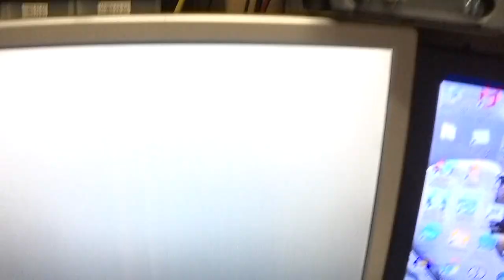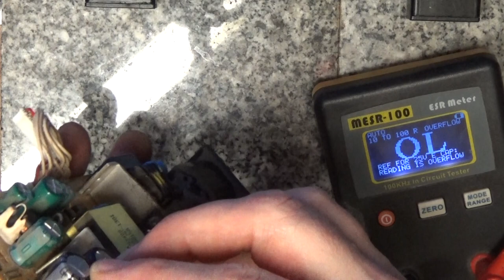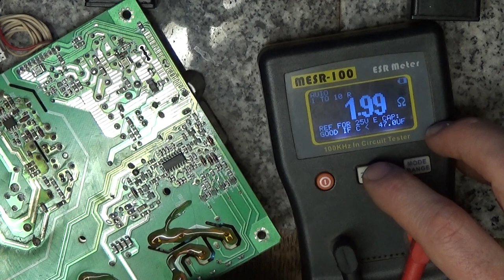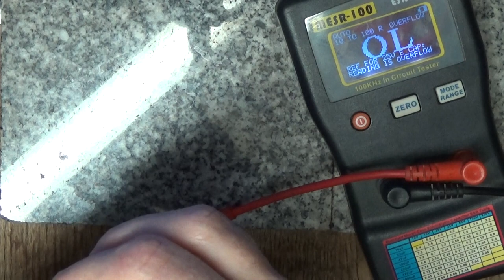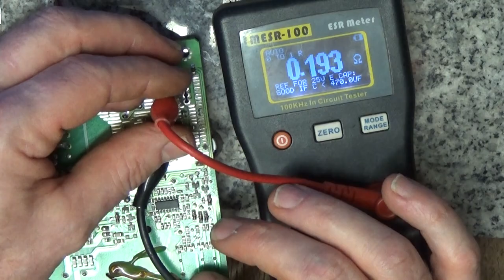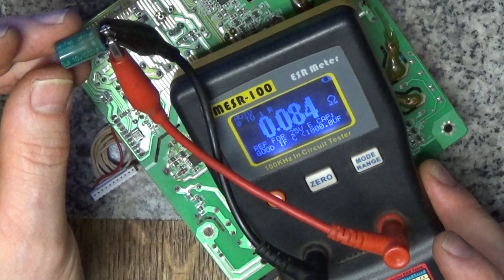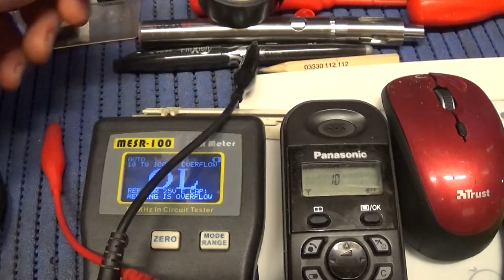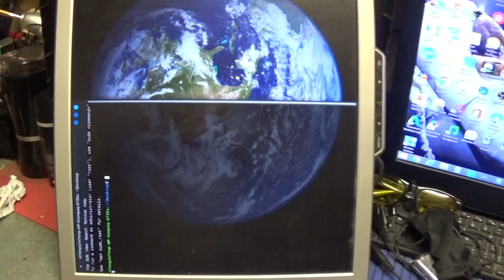Monitor with most Common Problem. Fixing Monitor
fix Monitors with the most common problem. Fix your Monitor

We Have Created a new server on Discord For all are youtube subscribers to hang out and chat, or Share projects and help one another out with problems they may be having if you would like to join our community chat over You are all welcome. This could be a great way to build a stronger community around our content. You can connect and engage with each other, these connections are the fabric of a lasting community that can provide real friendship and support to its members.

We are happy to review for free any products that we receive but  Acceptance of a free sample does not guarantee a review. I follow an "If we can't say something nice about the product then don't-say anything at all" rule of thumb. If I like a product, I'll review it. If not, I'm not going to embarrass a supplier by giving a bad review.

Thanks for watching, If you liked my videos and would like to support this channel you can make a donation @ or click the Show Your Support link, on our channel page and if you use Bitcoins you can send us some bitcoins to 1MFGvF7NPaXC7RU5Trwo8z1dUbuowcuw5D Thanks for your support.